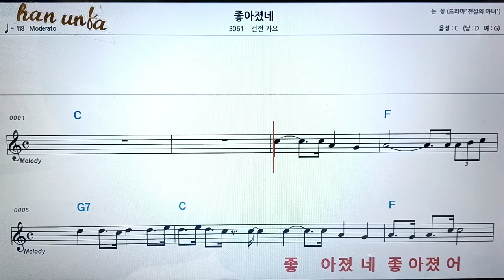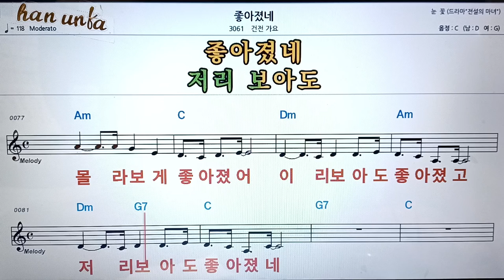좋아졌네/건전가요(새마을 운동)👍노래 반주, 코드 악보,가라오케💋Karaoke*Sheet Music*Chord*MR